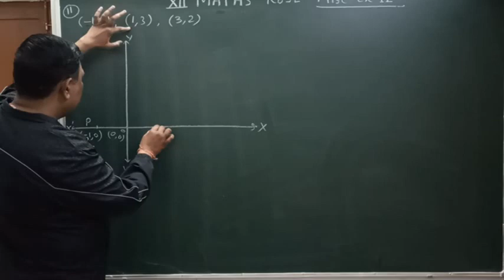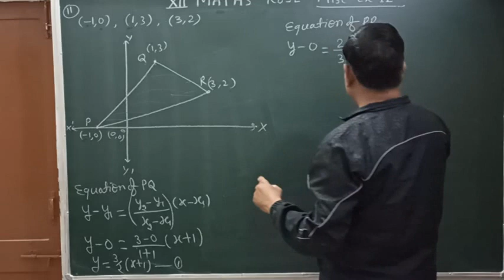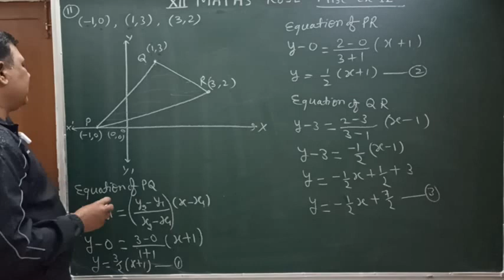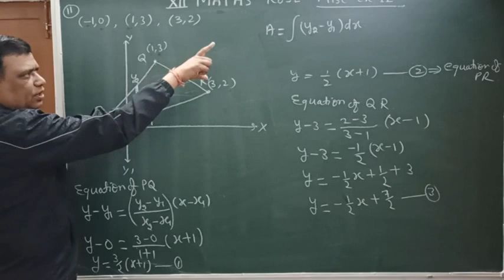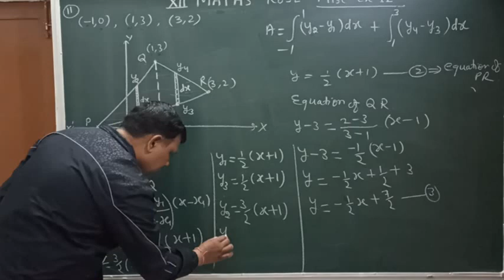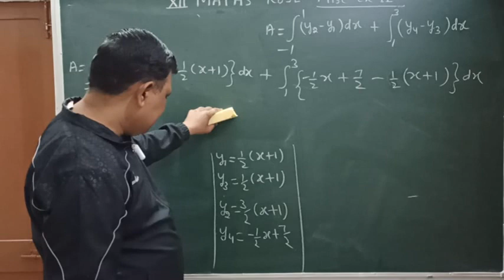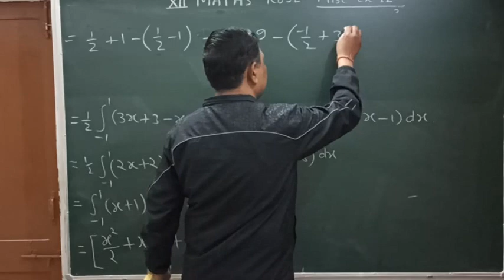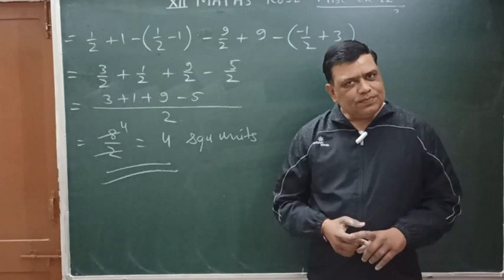RBSE solutions class 12 maths/ chapter 11 / misc exercise question 11th / Application of Integration